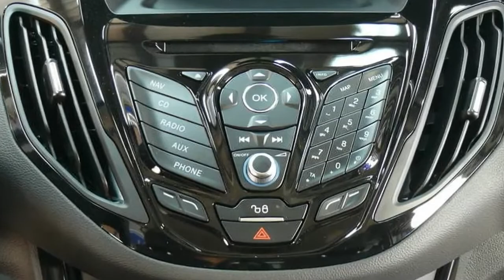Ford B Max Titanium ERJKFK2 Magnetic Grau 2015 Autohaus Wissmann